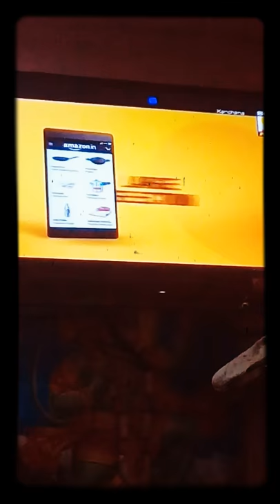Tej narayan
Short